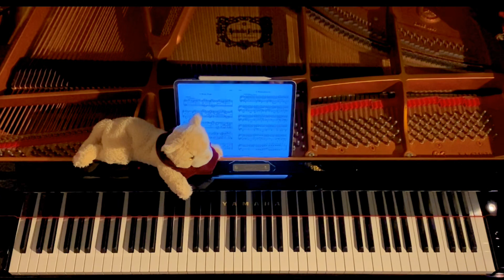【演奏】レーガー 青春時代より 「クリスマスの夢」Op.17 No.9 / Reger Max : Aus der Jugendzeit Weihnachtstraum Op.17-9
毎年、この時期になると不思議と気持ちが昂ってきますね。
クリスマス、年末年始とイベントが盛りだくさんです🎄
馴染みのあるメロディのクリスマスソングを弾いてみました。

クリスマスは寒さの中で少し浮き足立っている
街中の雰囲気が大好きです🎅
皆様はどんなクリスマスを過ごされているでしょうか？

僕はラザニアとケーキを焼き、
友達とおこたを囲んでクリスマスパーティをしています🎂🍽🍾🍗

皆様にとって素敵な1日でありますように。

レーガー 青春時代より クリスマスの夢 Op.17 No.9
Reger Max : Aus der Jugendzeit　Weihnachtstraum Op.17-9

いつもたくさんのご視聴、
コメントありがとうございます🎄

好きな音楽を好きなように弾いたり歌ったりとかとか
誰かの心の支えになるような演奏でありたいです

コメントいただけると喜びます。

レッスン等お仕事その他
ご連絡はこちらまで↓